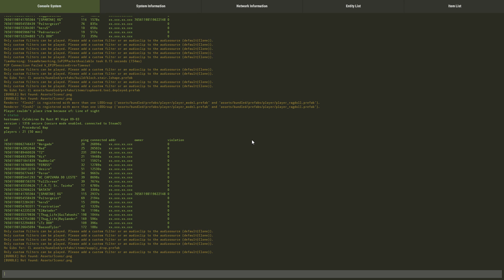Rust - RAID - Invadindo duas casas vizinhas!